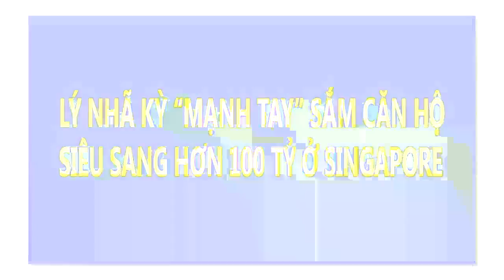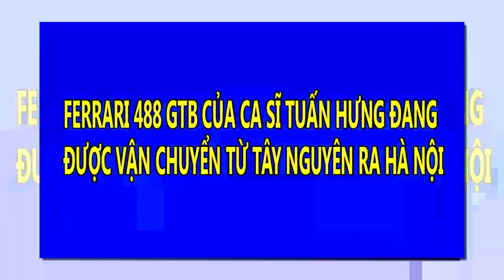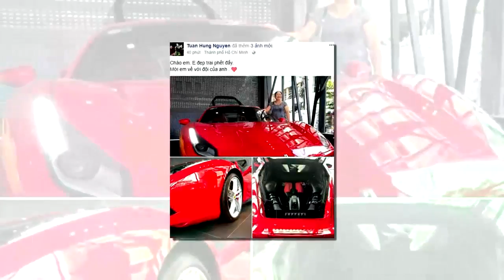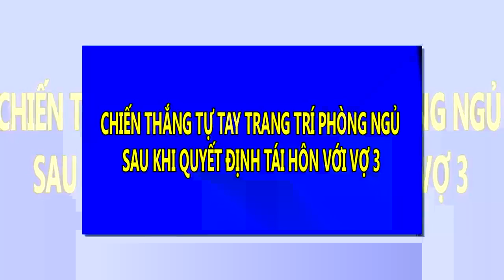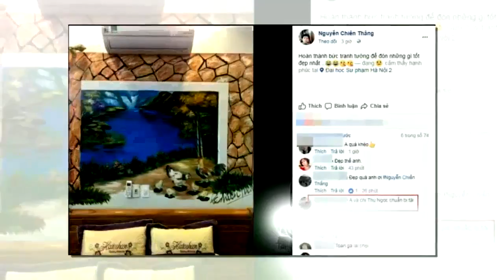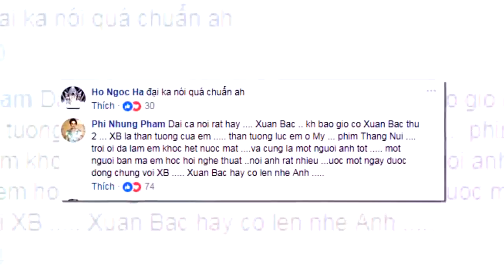Lý Nhã Kỳ mạnh tay chi hơn 100 tỉ sắm căn hộ siêu sang tại Singapore | Tin Nhanh Nhất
Lý Nhã Kỳ mạnh tay chi hơn 100 tỉ sắm căn hộ siêu sang tại Singapore